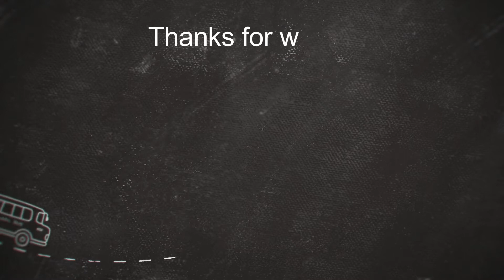DIY MONSTER TRUCK / HOW TO MAKE MONSTER TRUCK USING CARDBOARD../DIY TOYS.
Hi Friends today we are making a monster truck using cardboard.

1)diy toys
2)diy monster truck
3)monster truck
4)cardboard craft
5)cardboard art
6)toys
7)toy making
8)toys making using cardboard
9)toys making
10)diy cars
11)cars making
12) car toy making